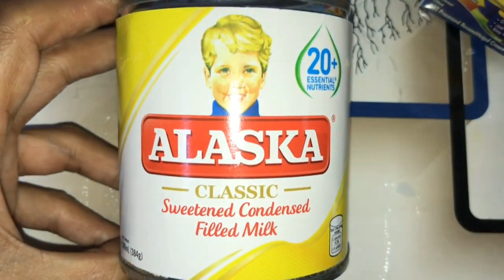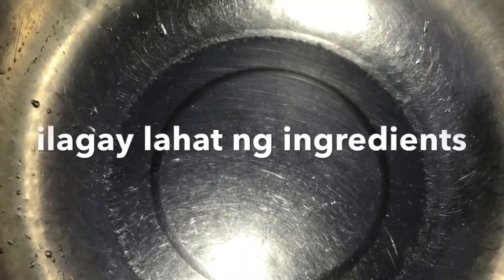CREAMY FRUIT SALAD USING FRUIT COCKTAIL || Filipino Style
Ingredients

1 can fruit cocktail
1/4 grapes
1 can condensed milk
   cheese
2 pcs nestle cream
2 bottle nata de coco

Procedure

*drain  fruit cocktail ang nata de coco
*mix the mixture with grated cheese, all purpose cream and condensed milk mix well